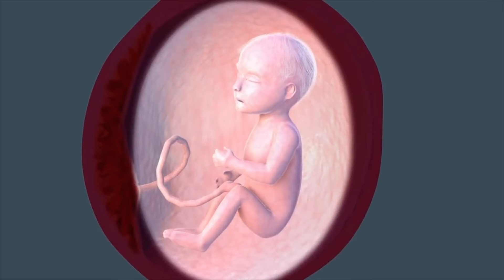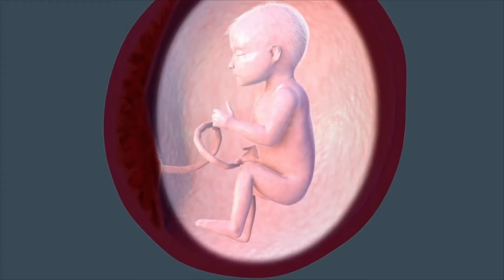Perkembangan Janin Di Trimester Dua Usia 4-6 Bulan Kehamilan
Perkembangan Janin Usia 4 sampai 6 bulan  atau trimester kedua kehamilan merupakan fase kehamilan yang paling nyaman dijalani bumil. sebaiknya kesempatan ini bumil manfaatkan untuk mempersiapkan kehamilan di terimester 3 dan persalinan.